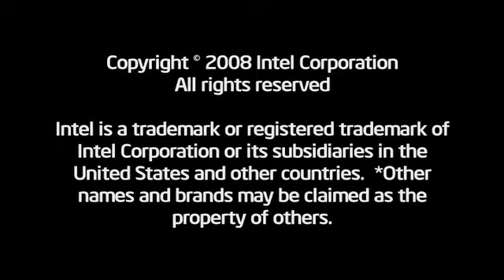SGI and Intel® Cluster Ready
Deepak Thakkar of SGI explains how SGI Altix and Altix LITE clusters team up with Intel® Cluster Ready to make High-Performance Computing (HPC) a  turn-key experience.
To learn more about SGI's Intel Cluster Ready solutions go
to find out more about the Intel Cluster Ready program.